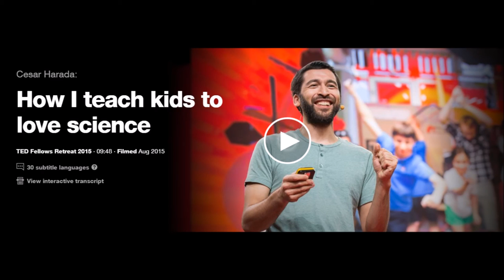Cesar Harada, Spring 2016